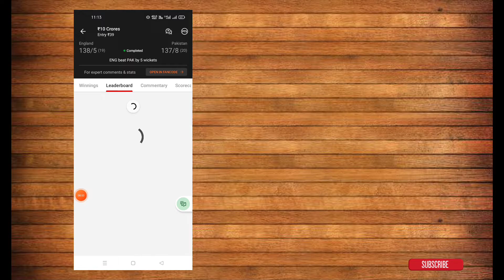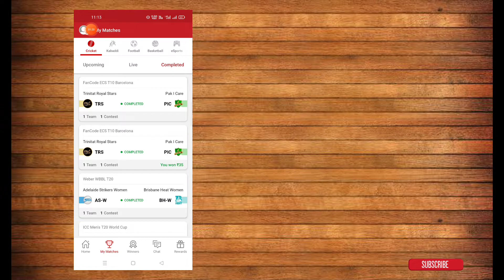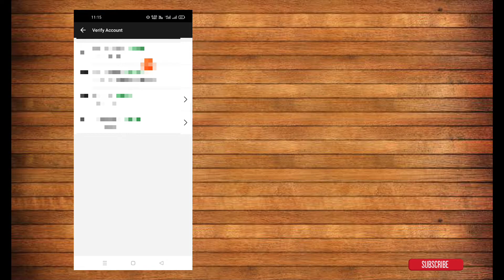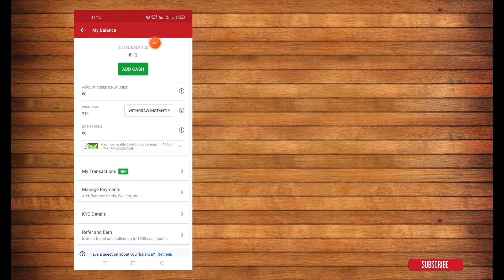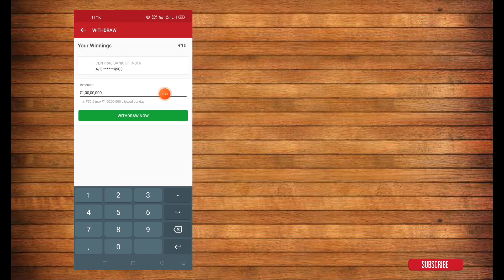Dream 11 me 1 Crore jitne ke baad apne Bank me kaise le | 1 Crore jitliya bank me kaise jayega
is video me maine aapko bataya dream 11 me 1 crore jitne ke baad kya kare, apne bank me transfer kaise kare, dream 11 me 1 crore jitne ke baad kya galti nahi karna hai dream 11 jitne ke baad paisa bank me kaise aayega aur kyc karna hai